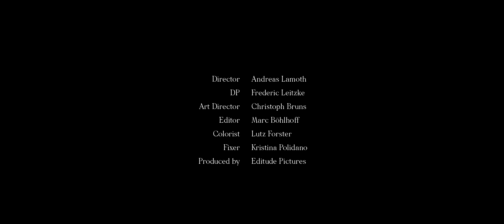Kyson - Every High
Sway to the meditative visuals for Kyson's "Every High".